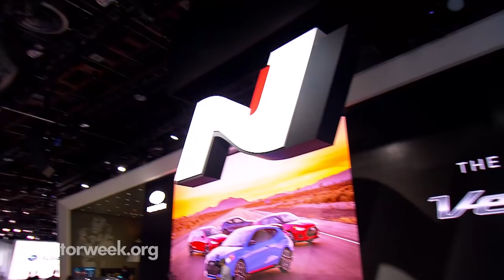MotorWeek Podcast 173: NAIAS Recap 2018!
In this special MotorWeek Podcast, the gang discusses all the latest news from the 2018 North American International Auto Show in Detroit.  Featured vehicles include the Lamborghini Urus, Jeep Cherokee, Chevy Silverado, Ford Ranger, Hyundai Veloster, and more.